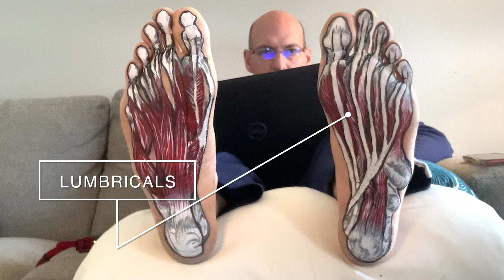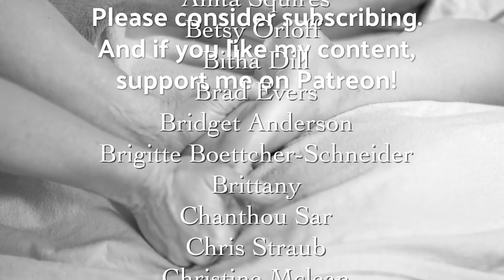Foot Muscles Part II - PLUS A BONUS TECHNIQUE!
More feet muscles. The deeper ones. Like if we peeled back the first layer. Which you should never do. Also - a bonus technique!

Licensee: Rebel Massage
Item Title: Redefine

Certification and Licensing: This video does not confer certification or licensing in massage therapy. Professional certification often requires practical, hands-on training and assessments beyond what can be conveyed in a video.

Liability: This video does not claim any liability for injuries or damages that may result from attempting the techniques demonstrated in this video. Rebel Massage encourages viewers to practice responsibly and within their skill level.